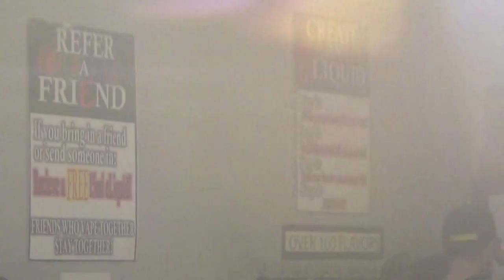Elife Cloud Competition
Elife will hold a Cloud Comp every Sunday at 2:00pm. Regulated, Mechanical and Open. Prizes will be given to the winner of each category. Free pizza and pop. There is always a juice special going on, come in and say "HI"